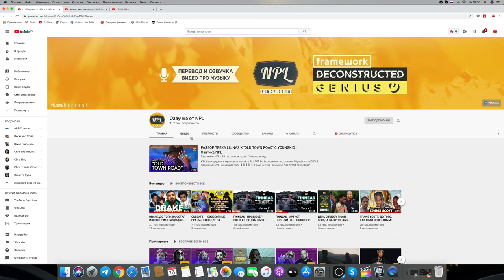нужно всегда делать что то новое !! ,советы влад широков жизнь